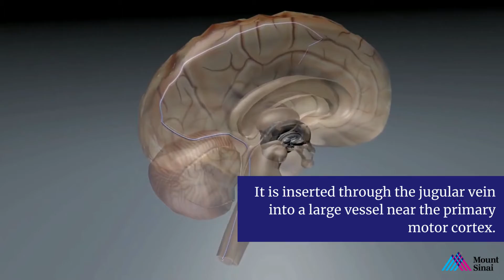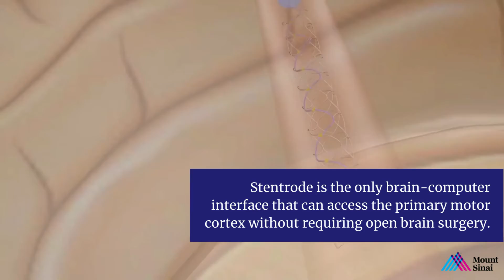Mount Sinai to Study First-of-its-kind Brain Implant for Restoring Function in Paralyzed Patients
Mount Sinai Receives $2.9 Million to Study First-of-its-kind Brain Implant for Restoring Function in Paralyzed Patients

Department of Rehabilitation and Human Performance will lead Mount Sinai in a national clinical trial.

Mount Sinai researchers have received $2.9 million from the National Institutes of Health to study whether a first-of-its-kind brain implant can improve the ability of severely paralyzed patients to communicate. The grant is part of a $10 million award that will fund a national multi-center clinical trial that will be the first to implant this device and study it in United States patients. Its findings could lead to a new therapy for this population, giving them the independence to perform basic, important tasks and improve their quality of life.
“This will be a historic clinical trial that has the potential to change what is possible for people living with severe paralysis,” says David Putrino, PhD, PT, Director of Rehabilitation Innovation for the Mount Sinai Health System and a Principal Investigator of the study. “We are excited that Mount Sinai’s Department of Rehabilitation and Human Performance and Department of Neurosurgery will be working closely together to bring this highly innovative research to our Health System.”